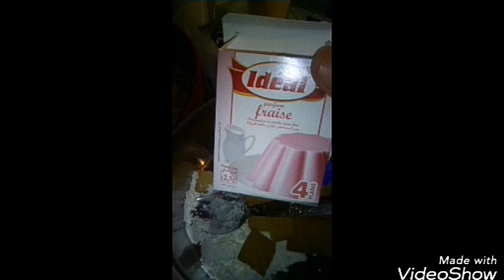طورطة منعشة لصيف حار 🌅بدون فرن/بدون بيض/بدون جيلاتين وبمذاق 🍓و🍌اكثر من روعة ومكونات كانت بالبيث.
طبقة البسكوت :اي نوع بسكوت 300g+ياغورت طبيعي علبة ونصف من فئة 110g. طبقة الكريما بنكهة الفراولة : نصف لتر قشدة طرية و 50gبسكوت اي نوع من الاحسن استبعاد الشكلاطة المحافظة على لون الوردي زاهي وتختار بسكوت ابيض "فانيلا "مثلا و3معالق كبيرة سكر حبيبات و3معالق كبيرة نشا أو مايزينا و ياغورت فاني ومن الاحسن فراولة لتعزيز نكهة الفراولة فالتحلية .فلان فريز "فراولة"ونكهة الفخومبواز "توت احمر "ونخلط جيدا حتي تنسجم العناصر ونضيف القشدة السائلة و نضع الكل على النار مع التحريك المستمر طبقة الكريما بنكهة الموز : نصف لتر قشدة طرية و 50gبسكوت فاني و 3معالق كبيرة سكر حبيبات و3معالق كبيرة نشا أو مايزينا وياغورت فاني ومن الاحسن يكون بنكهة الموز ونكهة الفانيلا أو نكهة الموز لاثنين مناسبين فالتحلية ..وفلان بنكهة الموز .و ونخلط جيدا حتي تنسجم العناصر ونضيف القشدة السائلة وعلى نار متوسطة مع التحريك المستمر حتى الحصول على الكثافة المطلوبة الطبقة الحمراء اللامعة :كاس شاي "عنبة "ماء عادي و ملعقة كبيرة سكر حبيبات و ملعقة صغيرة نشا أو مايزينا و فلان بنكهة​ الفراولة و نكهة الفخومبواز المركزة ..و القليل من الملون الغذائي احمر و نغلي الكل فكاسرول على نار متوسطة وفوىىالغليان يصفي ويسكب على وجه الطورطة ويبقى جانبا حتي يبرد و بعد ذلك ندخل الطورطة لتبرد جيدا أما فالثلاجة 6ساعات أو 1ساعة فالمجمد و تقدم بارد وبالصحة والراحة